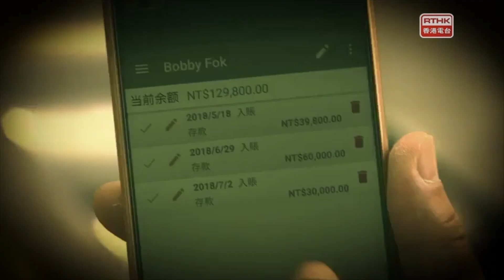罪案呼籲 – 虛擬貨幣掘礦機騙案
市民在作出投資決定前，應先了解投資產品的風險及性質，如有不清楚的地方，就應該諮詢專業人士，選購合適自己的投資產品。如有懷疑，可致電警方 24 小時熱線18222。